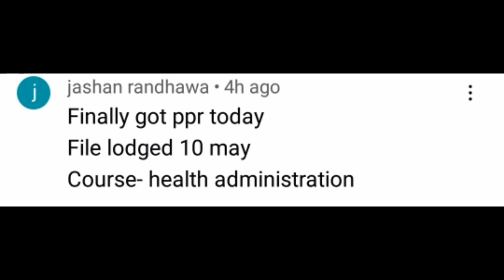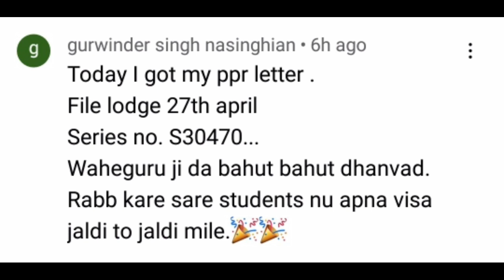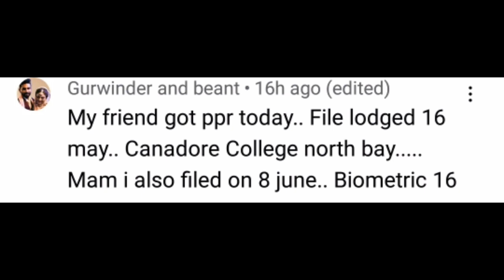Canada PPR Update| Canada PPR Timeline today | Who are getting fast PPR | PPR 28 July part 2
Canada PPR Update | Canada PPR Timeline today  | Who are getting fast PPR | PPR  28 july

  In this video I have told about Canada ppr..

Join Canada Vfs telegram group

canada ppr timeline today,
canada passport status
canada visa trend jan 2022
canada ppr timeline 23 august,